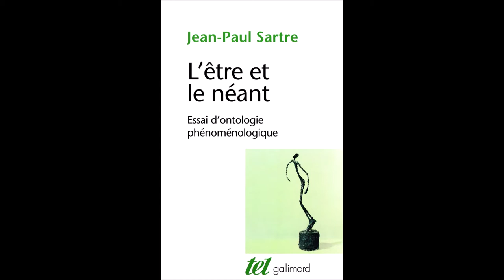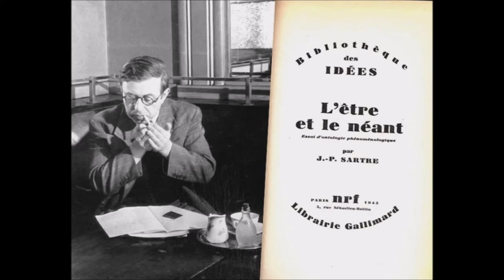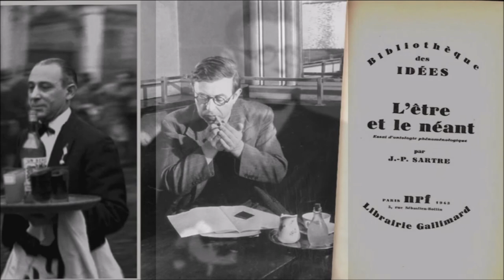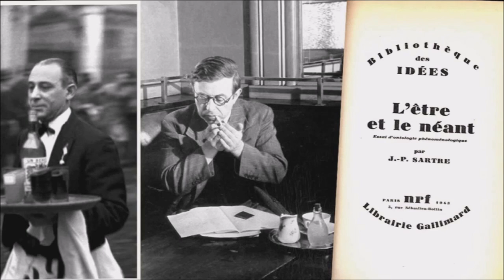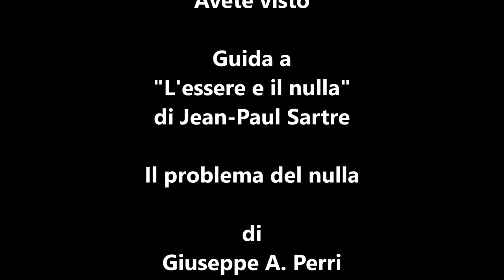Guida a "L'essere e il nulla" di Sartre - 2. Il problema del nulla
Guida a "L'essere e il nulla" di Sartre - di Giuseppe A. Perri
Se volete sostenere la ricerca e la produzione dei contenuti del canale: